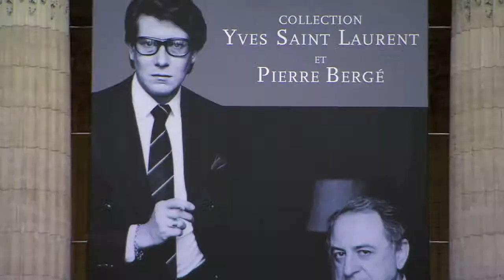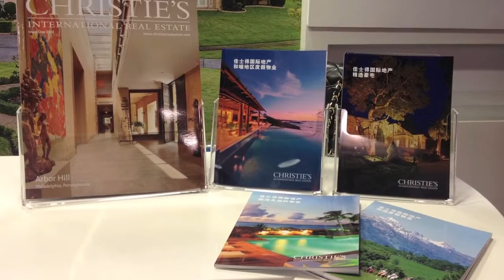Christie's International Real Estate